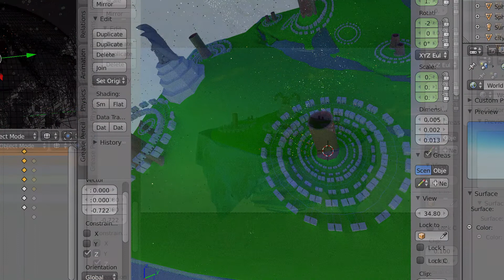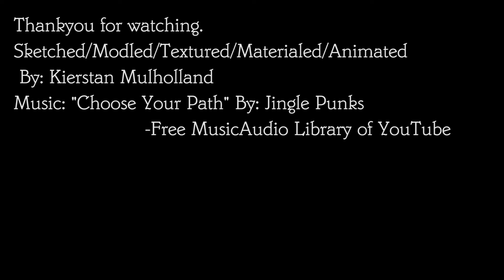My Floating Island